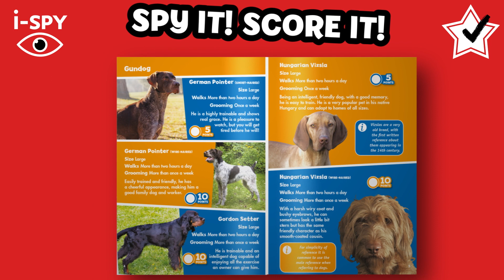i-SPY | Spy it! Score it! | Book series trailer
Watch our trailer for the i-SPY books. Beat the boredom and take time out from screens with this pocket-sized book packed with facts, photos and fantastic spots for hours of fun! And once they’ve scored 1000 points, super-spotters can claim their official i-SPY certificate and badge. With more than 30 i-SPY books to collect, there’s something for everyone!